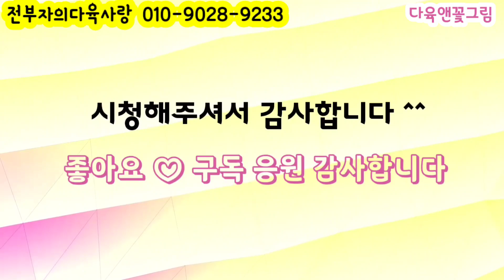전부자의다육사랑(4) 멋진 대품들 묵은둥이 다육이 크리스티뷰티 춥스철화 카시오스적금 페리도트